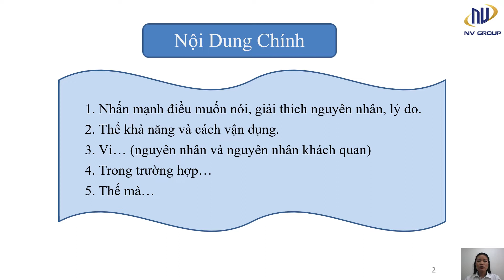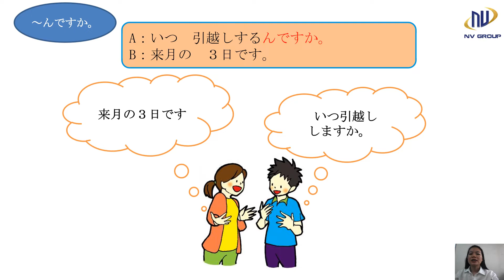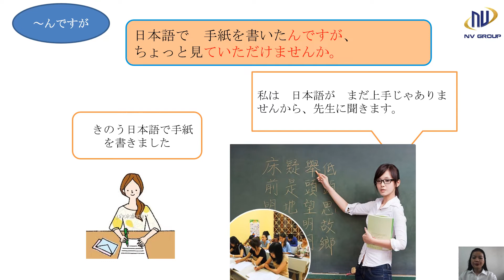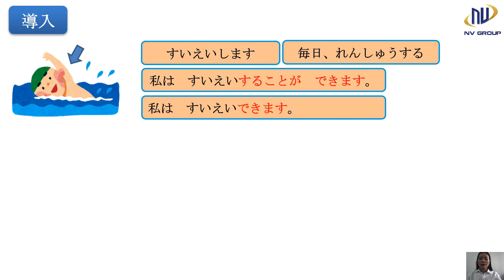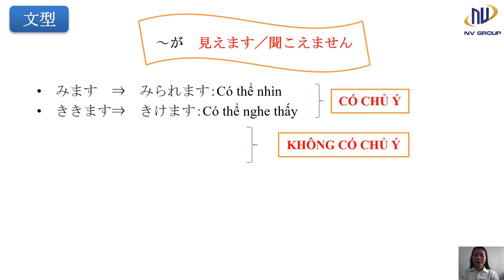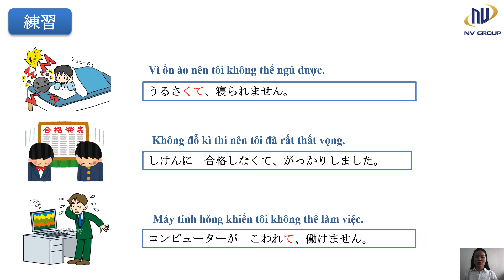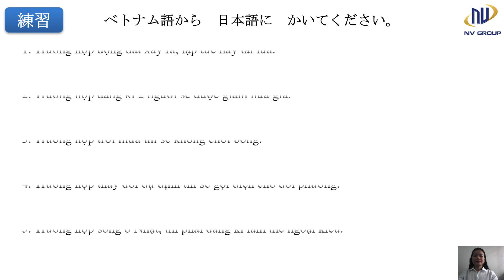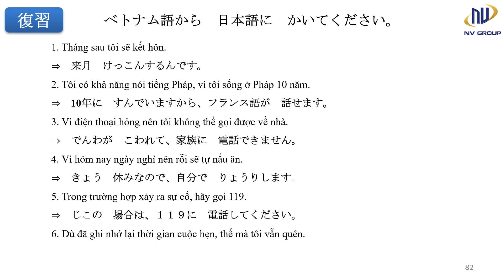Bài 2 - Quyển 2 - Giáo trình TTĐT XKLĐ NV